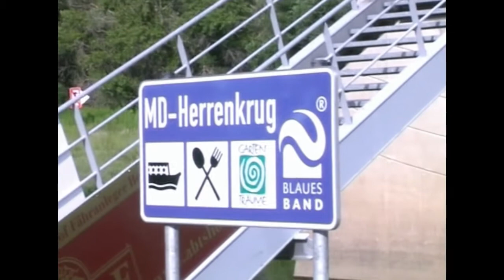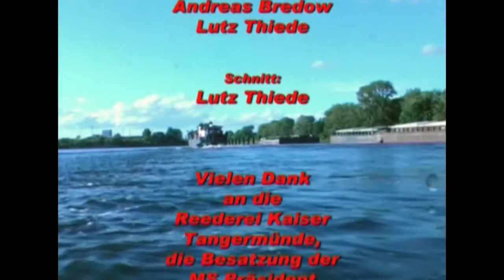Dampferfahrt mit Freygang und Freunden 2004 (HD)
Dampferfahrt mit Freygang und Freunden 2004
Auf der "MS Päsident" von Tangermünde nach Magdeburg

Kamera: Andreas Bredow, Lutz Thiede
Schnitt, Bearbeitung: Lutz Thiede
Format: DVCPro
Länge:60 min.

Hinweis:
Die auf dieser Seite gezeigten Videos sind, wenn nicht anders gekennzeichnet, ausschließlich Nonprofit-Produktionen und dienen nicht der Gewinnerziehlung.
Der Nutzer dieser Seite akzeptiert die AGBs:
und nutzt Inhalte ausschließlich privat.